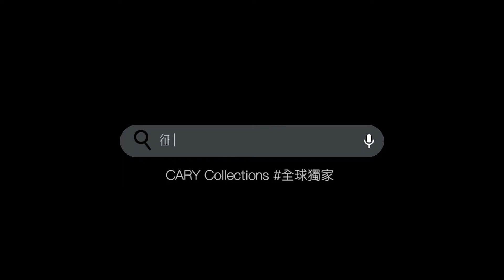征服裸睡 2021廣告預告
naked 征服裸睡 無性別設計 系列商品有兩個顏色(征服藍 裸睡粉)、三個款式， 全球獨家 的指定材質比例、指定的斜紋織法、指定染色，再加上台灣師傅手工車縫，我們是個道道地地的台灣設計、製作、生產的100% Made in Taiwan品牌。

歡迎加入 CARY 的 好眠新習慣 ：每晚換睡衣、每週換寢具。我們深信睡好睡飽比美肌漂亮，想邀您加入 好好睡覺很重要 的舒眠行列。我們不只在乎商品的材質，我們更關心您的睡眠品質！

CARY致力於提供最親膚且能有效幫助睡眠的系列商品。品牌初衷以「提高睡眠品質」為出發，我堅持做一個有靈魂的品牌、有良心的商家、有品質的商品，所有的商品及品牌決策是想了再想、一磨再磨，心中的品牌信念及創業初衷就是：「要給消費者一分錢一分貨的商品，因為好好睡覺真的很重要！」